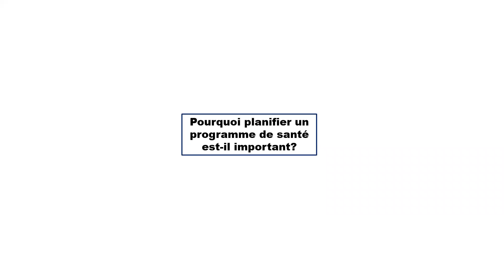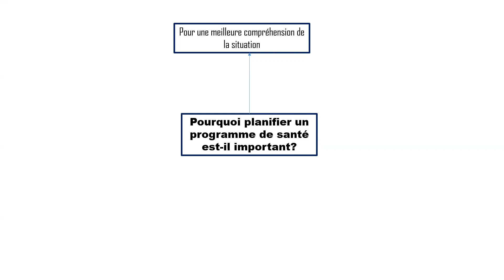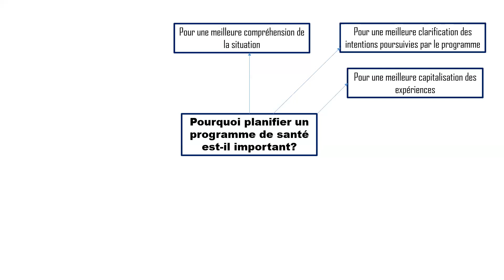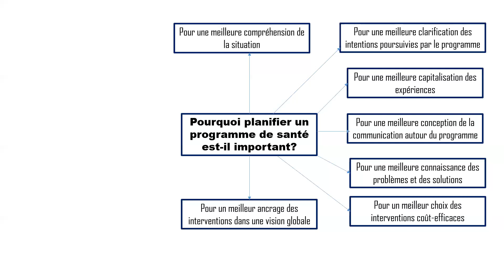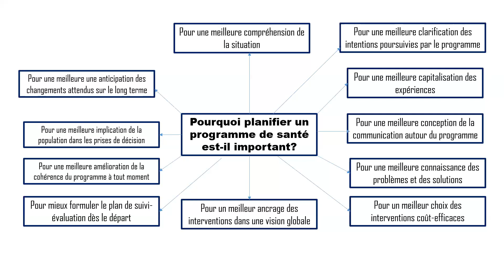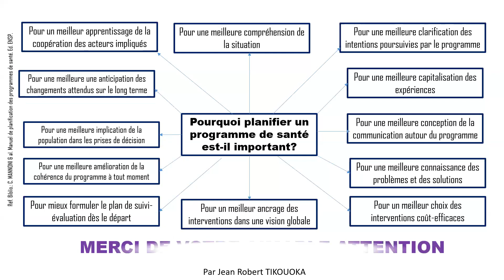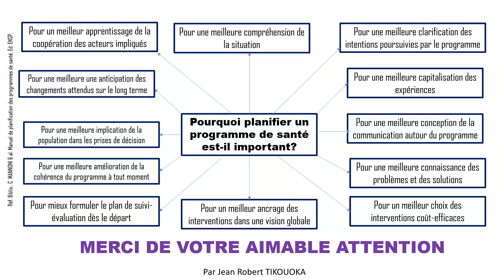Pourquoi planifier un programme de santé?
Formation offerte par l'Institut LPL COOP et